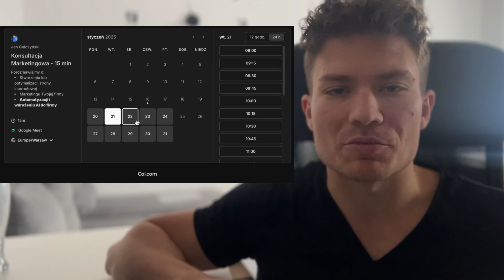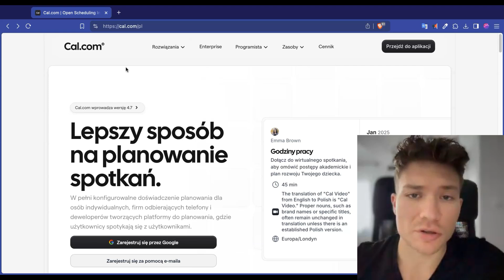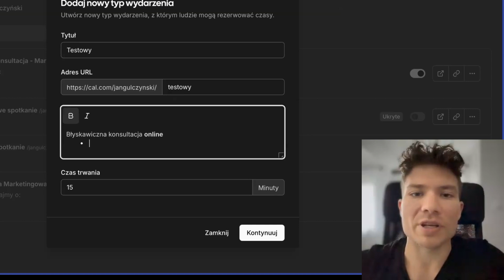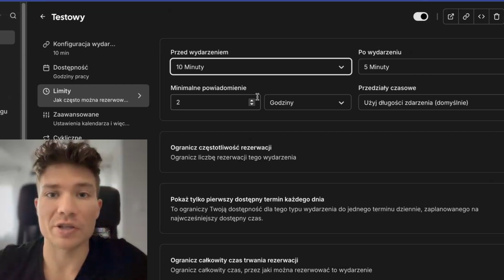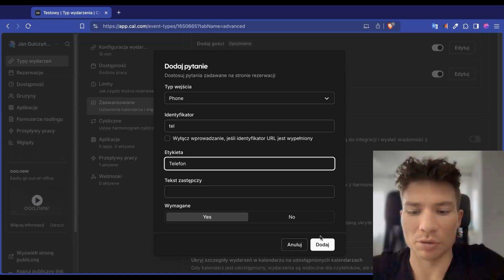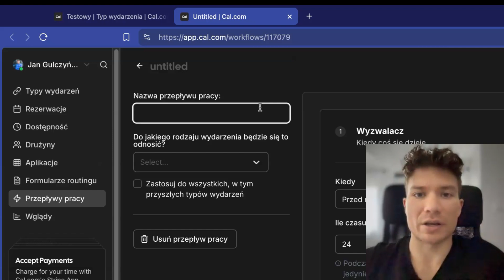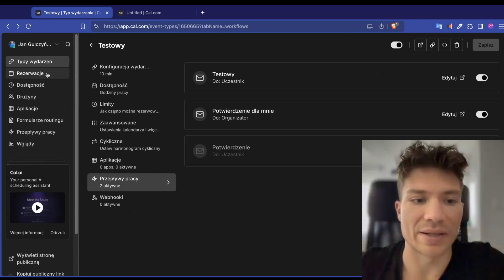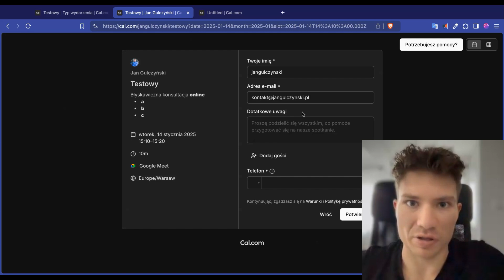System Rezerwacji Online ✅ DARMOWY Kalendarz Rezerwacji spotkań z klientami 🗓️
Cal.com Darmowy system rezerwacji Online - prosty sposóļ na zarządzanie spotkaniami także stacjonarnie. 🔵 Okiełznaj AI - Odbierz lekcję z kursu ZA DARMO!

Darmowy Kalendarz rezerwacji spotkań cal.com umożliwia łatwą integrację z kalendarzem Google, Apple i innymi.
Dodatkowo łatwo zintegrujesz płatności i programy do automatyzacji tj. make czy zapier.

0:00 - System rezerwacji online - wprowadzenie
0:59 - Darmowy kalendarz rezerwacji online - podstawy
1:58 - Jak stworzyć system rezerwacji wizyt online
3:29 - System rezerwacji dla firm - opcje online i stacjonarne
3:55 - Zarządzanie dostępnością w kalendarzu online
4:05 - Ustawianie limitów w systemie rezerwacji
5:36 - Formularz rezerwacji online - konfiguracja
6:23 - Integracja z kalendarzem Google i inne aplikacje
7:05 - Automatyzacja rezerwacji z AI - Cal.com
7:46 - Automatyczne wiadomości w systemie rezerwacji
8:36 - Personalizacja systemu rezerwacji online
9:16 - Zarządzanie systemem rezerwacji wizyt
9:29 - Udostępnianie kalendarza rezerwacji online
10:29 - WordPress kalendarz rezerwacji
10:48 - Wdrożenie systemu rezerwacji - pomoc techniczna